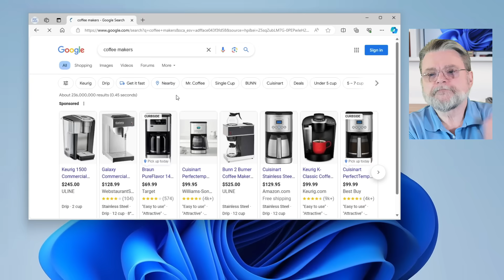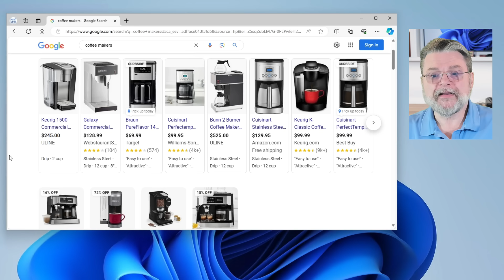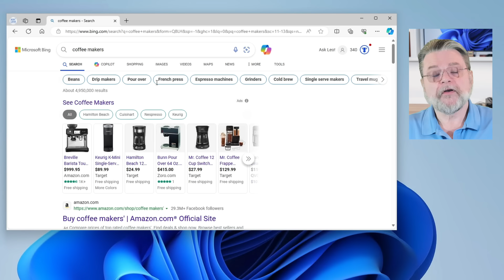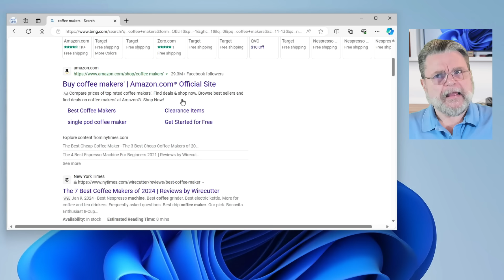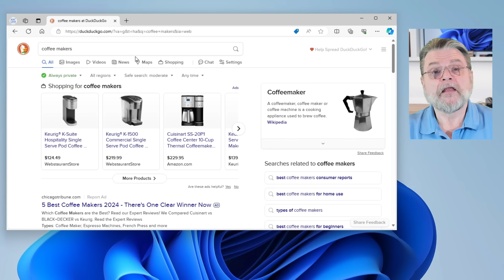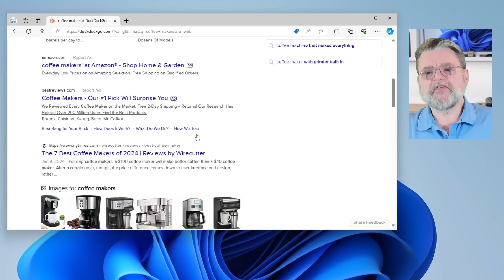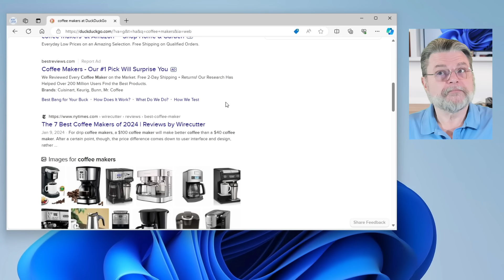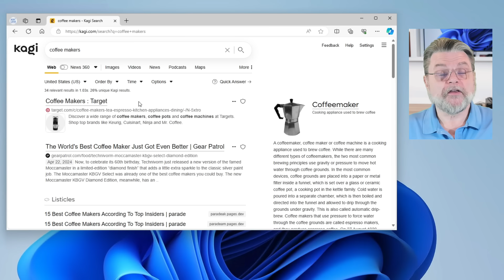I’ve Stopped Using Google Search! Why you should consider it too.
☝️ Google search used to be the winner by far, but recent decreases in its trustworthiness and the improved offerings of other search engines make switching a pragmatic choice.

☝️ Google search on the decline
Google Search’s declining quality and annoying ads have led to what many call its “enshitification.” It’s caused me to explore alternatives like Bing, DuckDuckGo, and Kagi, which offer better privacy, fewer ads, and in some cases, completely ad-free experiences.

Chapters
0:00 Stopped Using Google Search
0:55 “Enshitification”
1:30 See Google search at work
4:00 Google is an ad delivery company
4:25 Alternatives
4:30 Bing
6:40 DuckDuckGo
8:20 Kagi
10:05 Other search engines